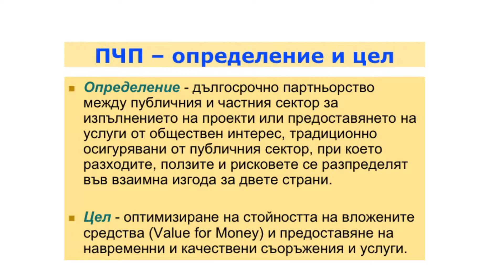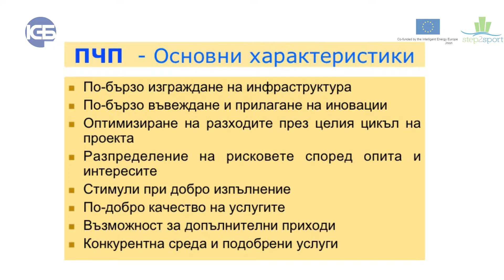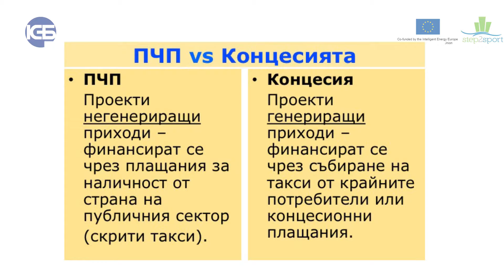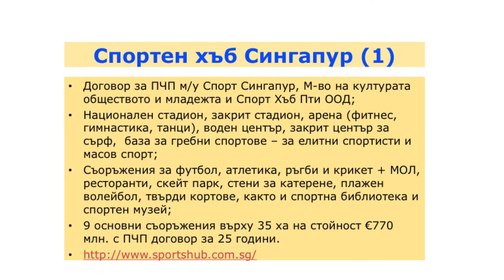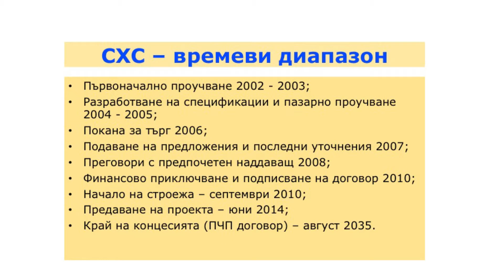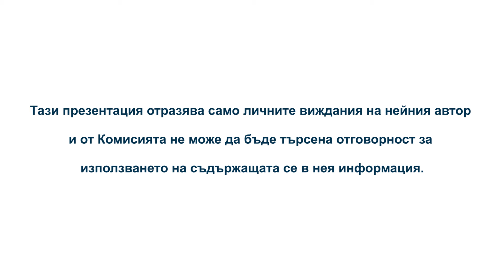7. Step2sport: Модели на публично-частно партньорство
Модели на публично-частно партньорство: основни характеристики и добри практики. Лектор: Стефан Кацаров, Управител, ПЧП България ЕООД